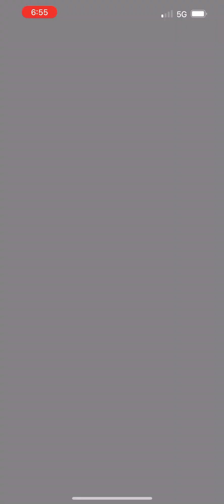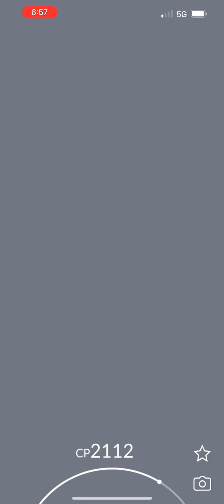Pokémon Go - Mega Raid - Mega Tyranitar